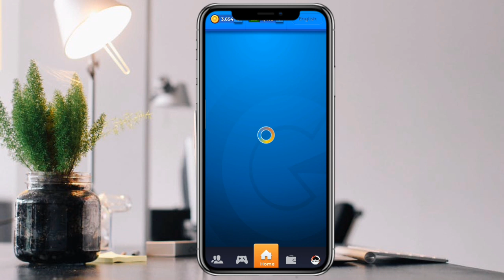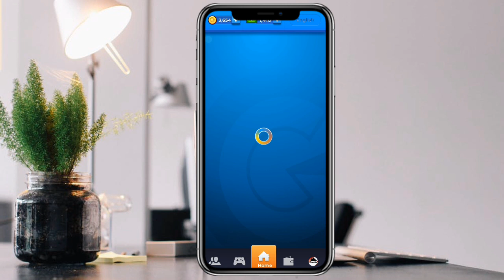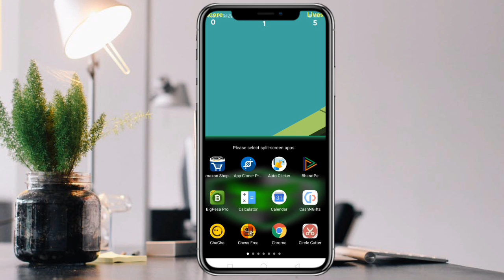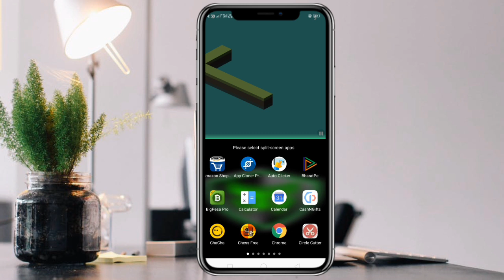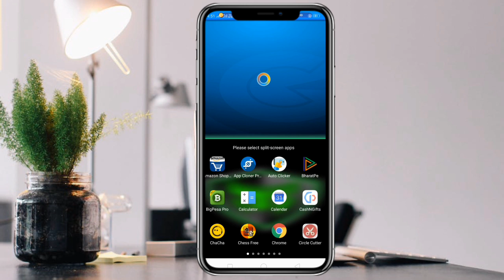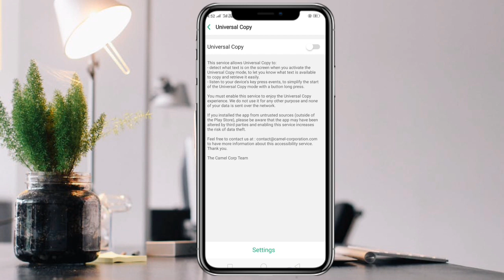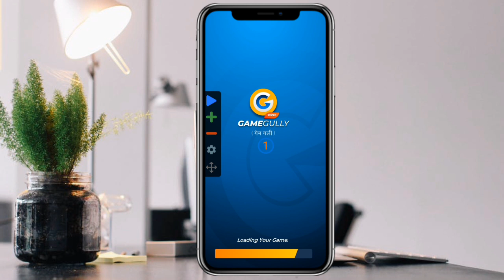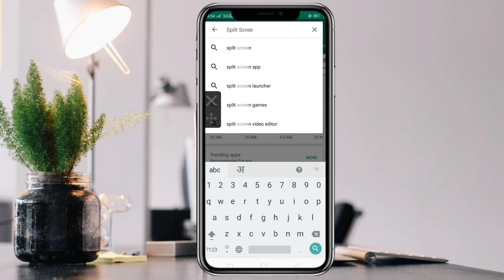Game Gully Pro Mod apk | 2019 July New Earning APP | Minimum Redeem 1 Rupee Instant Paytm Cash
2019 July New Earning APP | Minimum Redeem 1 Rupee Instant Paytm Cash | Better Than MPL PRO🔥🔥

Hey! I’m playing GameGully, new game app to earn cash prizes! Join in the fun by downloading and installing the app.

Mini joy Refer code -: 69GY6Y

Your Query-
GameGully mod apk
GameGully hack trick
Gamegully Today
Gamegully bypass trick
Gamegully mod all 2019
OneAd mod apk
VideoBudddy
VideoBuddyunlimitedtrick
videobuddyrefertrick
videobuddyUnlimitedtrick
videobuddytrick
EARNINGAPPS
PLAYANDEARN
VideoBuddymodapk
Videobuddyjuly2019
Mgpl Unlimited Otp Bypass
MGPL All Games mod apk
Mgpl error solved
Mgpl hack
Mgpl hack mod
Mgpl hack mod apk
Mgpl Secret Trick
Mgpl Secret Trick June 2019
MGPL JUNE 2019
Mgpl june 2019 today
Mgpl hack today
Mgpl hack trick Today
Mgpl Hack mod
Mgpl hack trick
Winzo july mod apk 2019

Paytm में " ₹7 " Add करो | unlimited times | Paytm loot
 guaranteed,,,

How to earn paytm cash by playing games
Earn Paytm cash by simple tasks
Add 7Rs in paytm wallet unlimited times
Paytm Earn ₹800 Live Payment Proof In This Video Instant By Give You Earn Paytm Cash New Loot Trick 2019 Latest Best Earning App Paytm Add Money New Promo code July 2019 Add Free ₹800 Paytm Cash in Your Paytm Wallet In 1 Second And This Add Money Promo code Use For Old And New All users And Per Sim ₹800 Paytm Cash Instent 100% Cashback Recharge And Online Earning Offer Rs800 Live Payment Proof In This Video Loot Fast Friends

➡Paytm New Add Money Free Tricks
➡Free Paytm Cash
➡Paytm New Add Money Offer  Valid july 2019
➡Make Money Offer
➡Paytm Today add Money Offer